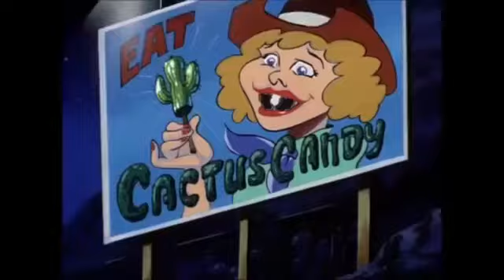Alien Chase Scene (Donovan Oliver Crossover) (Re-Uploaded)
I decided to do a crossover scene song where it's from Scooby Doo and the Alien Invaders.

No complaints or dislikes! Enjoy and comment!